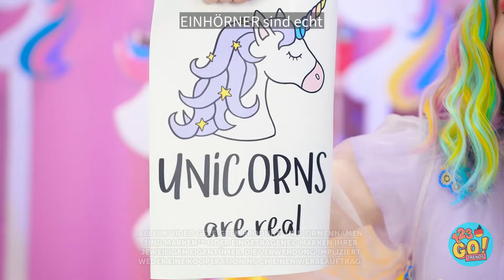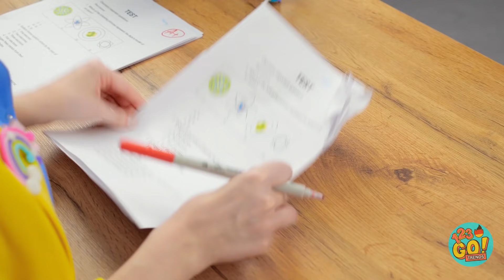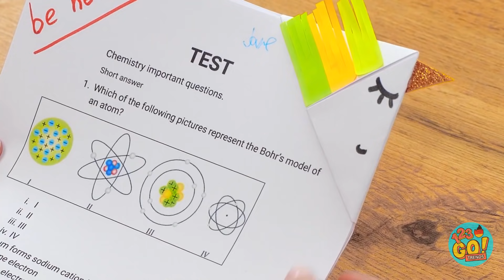WENN EINHÖRNER MENSCHEN WÄREN || Regenbogen-Einhörner in der Schule! DIY-Hacks von 123 GO! TRENDS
Welche Art von Einhorn wärst du gerne? Lass es uns in den Kommentaren wissen!